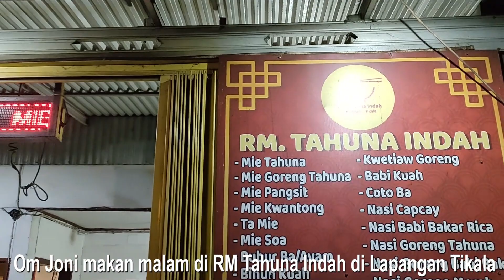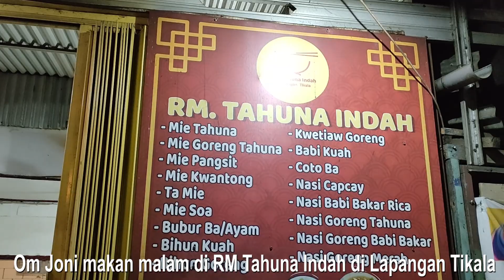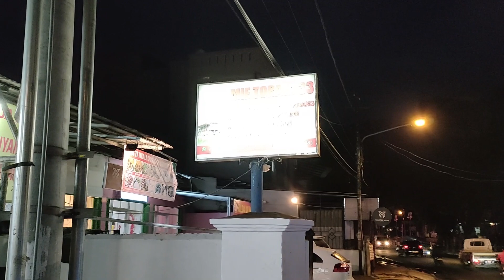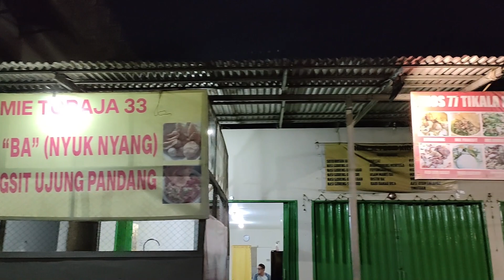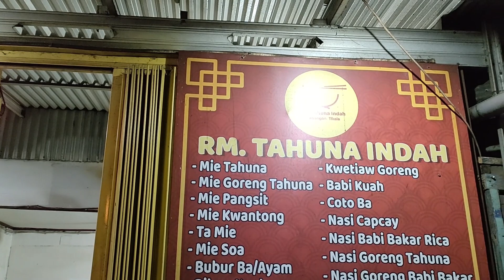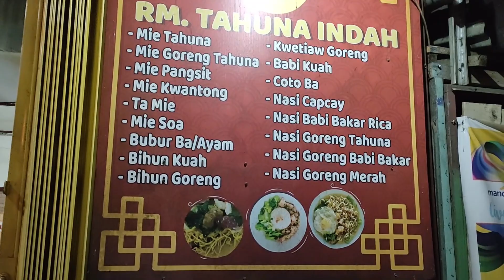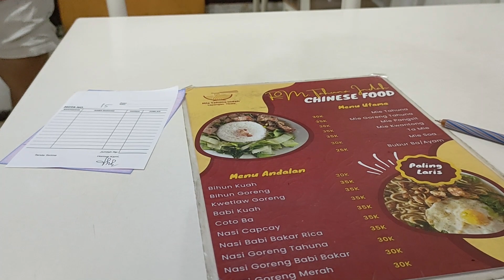Jalan jalan dari NEW BENDAR 45 ke KAWASAN LAPANGAN TIKALA MANADO, makan malam di Mie Ba Tahuna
Jika teman-teman hendak merekomendasikan KAMPUNG HALAMAM (DESA/KECAMATAN/KOTA) di Sulawesi Utara untuk OM JONI VLOG kunjungi sebab merupakan KAMPUNG HALAMAN teman-teman, silahkan hubungan OM JONI VLOG melalui :